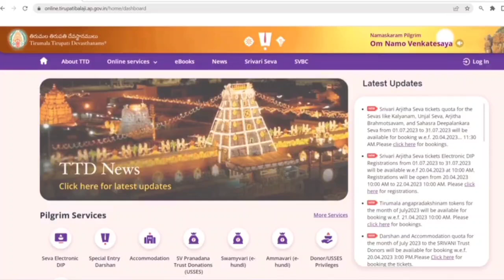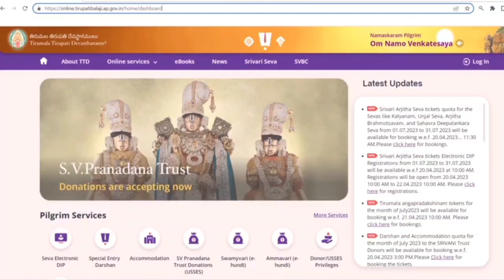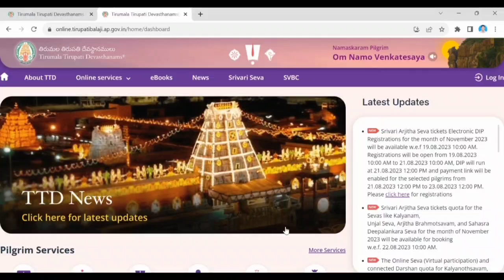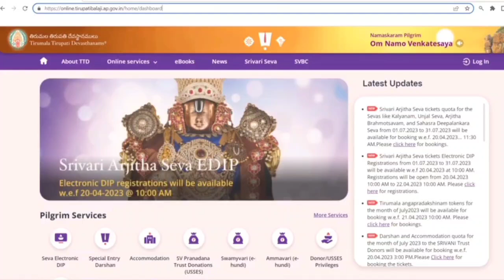Tirumala April Darshana Tickets Open dates | Tirupati Latest news Update | TTD Important Info